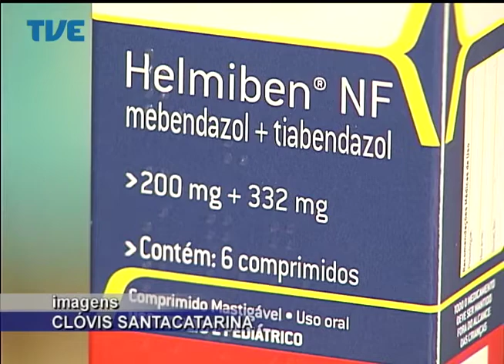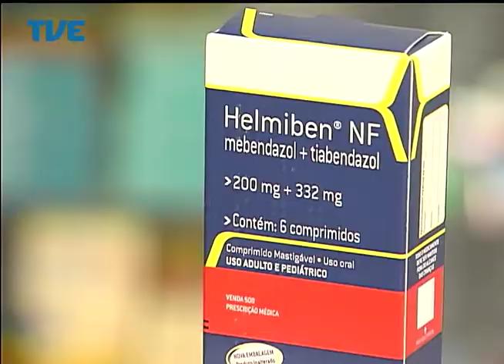Jornal da TVE - Primeira Edição - 23/07/2014 Bloco 1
TVE e FM Cultura se reúnem com partidos políticos para planejar debates eleitorais. Especialistas em educação do Brasil e do exterior discutem novos caminhos para o ensino.